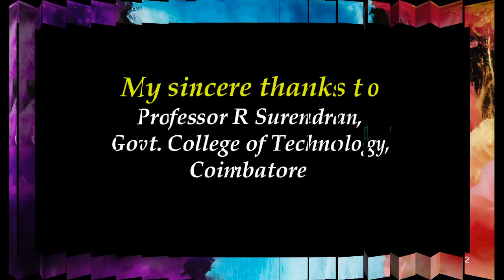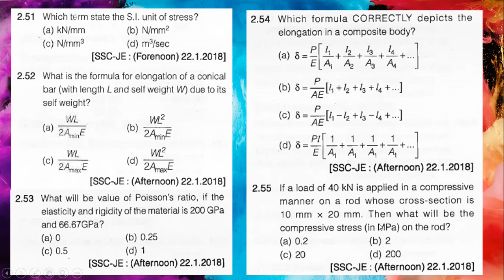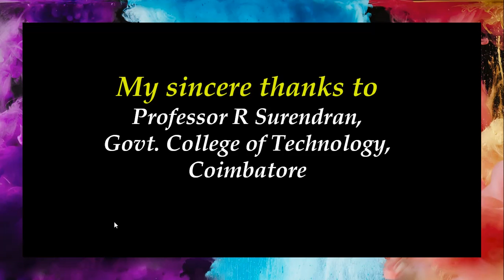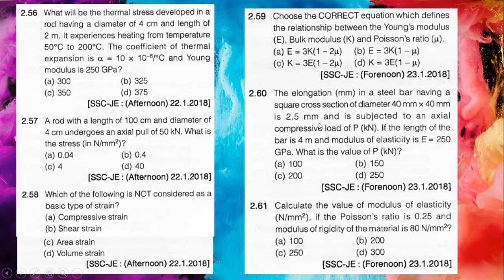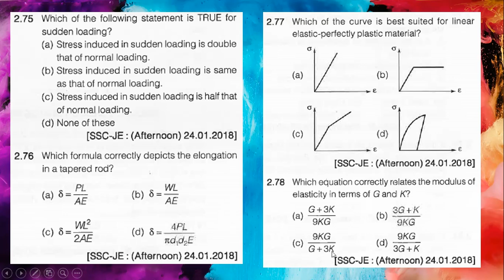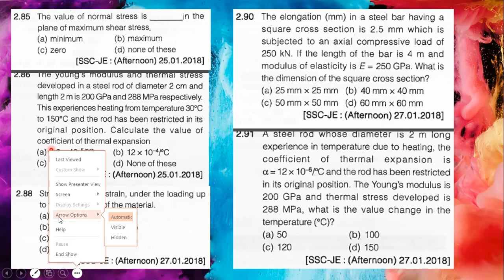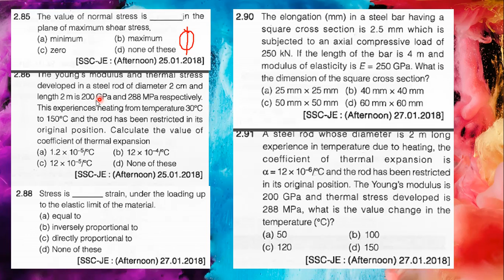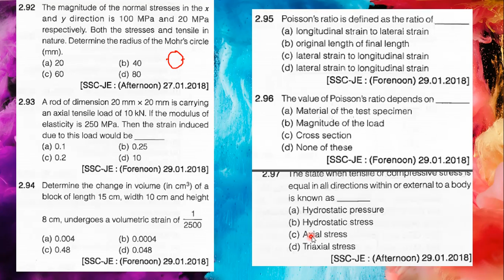STRENGTH OF MATERIALS | SIMPLE STRESS, STRAIN MCQs Part-3 | TRB-MECH Exam Preparations | MECHANICSY